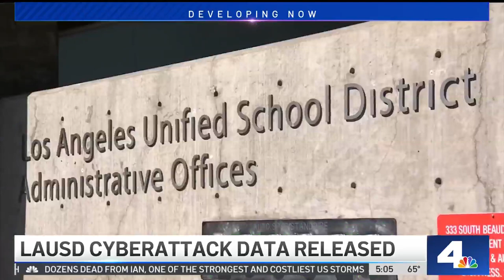Ransomware Group Releases Stolen LAUSD Data | NBCLA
Some of the files made public include psychological assessments of students, business documents, and social security numbers.

Lauren Coronado reports for Today in LA on Monday, Oct. 3, 2022.

About NBCLA